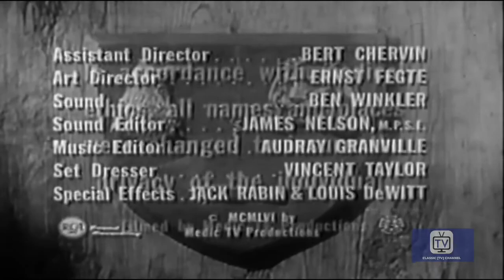Medic | Season 2 | Episode 25 | To the Great a Most Seldom Gift | Richard Boone | Mary Stewart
Navy surgeon saves life of sailor injured in sea explosion.